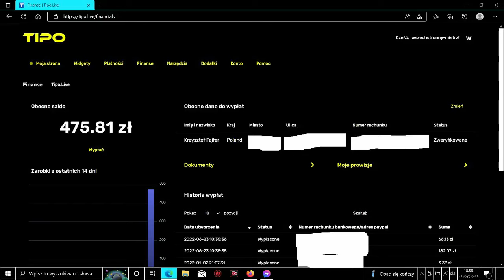OTO WSZECHSTRONNY MISTRZ